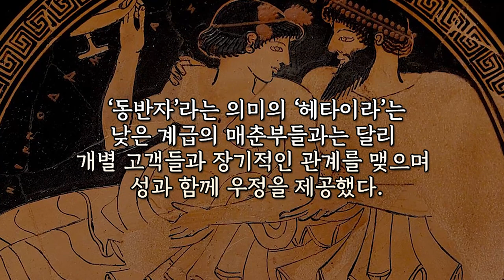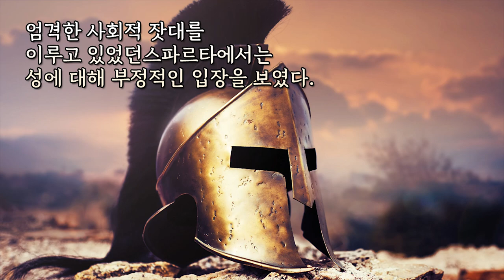고대 그리스의 매춘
아테네를 비롯한 큰 폴리스들은
상공업을 중심으로 도시가 발전해나갔는데

그 중 고대 그리스에서 일반적으로 이루어지는
업종으로 매춘이 있었습니다.

Kevin MacLeod의 Heroic Reception에는 크리에이티브 커먼즈 저작자 표시 4.0 라이선스가 적용됩니다.